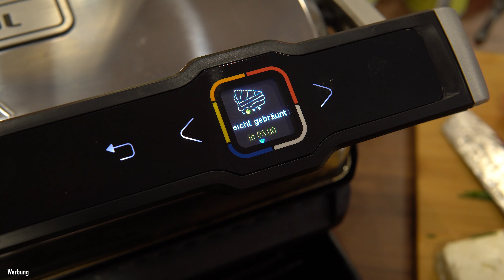Ein schnelles Rezept für Sandwiches im Tefal OptiGrill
Ein leckeres Panini aus dem Tefal OptiGrill. Dieses Sandwich ist mit Tomate, Feta und roten Zwiebeln belegt. Dazu noch ein paar Gewürze. Das ist ein sehr einfaches aber leckeres Rezept. Außerdem: vegetarisch

Der Tefal OptiGrill ist der perfekte Sandwich-Toaster. Hier gelingen die Paninis einfach super gut.